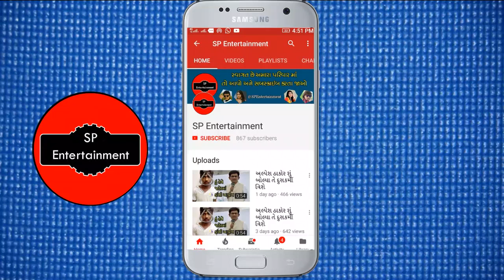જીગ્નેશ કવિરાજ અને રાજદીપ બારોટ ની નવી ફિલ્મનું શૂટિંગ